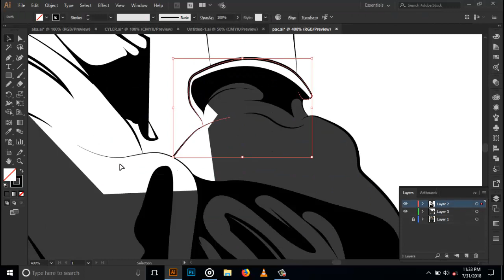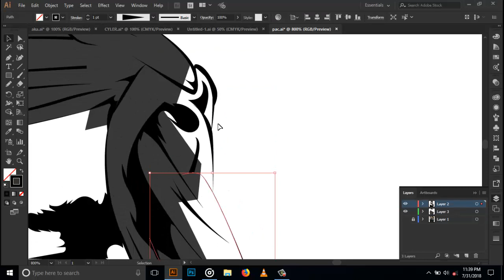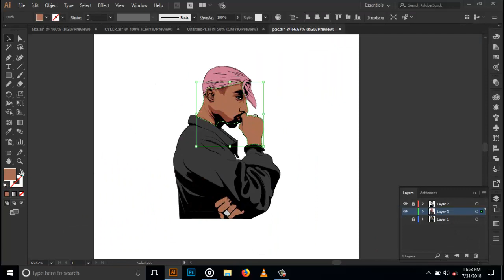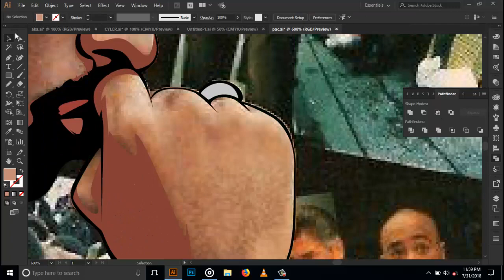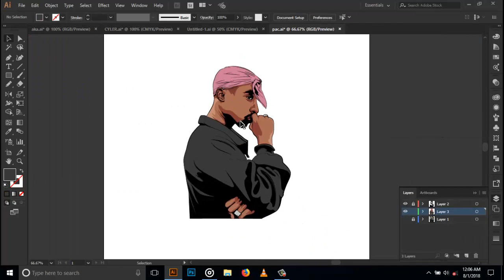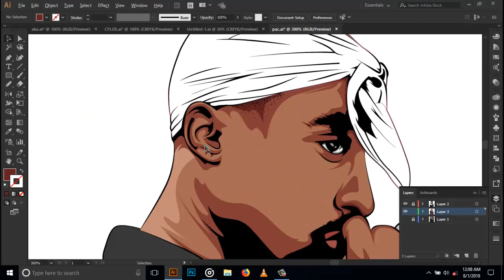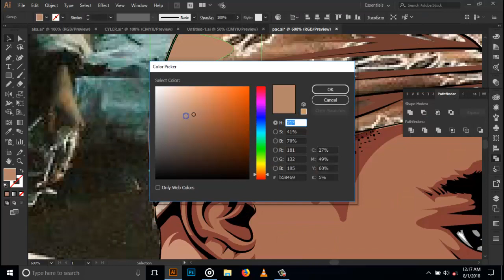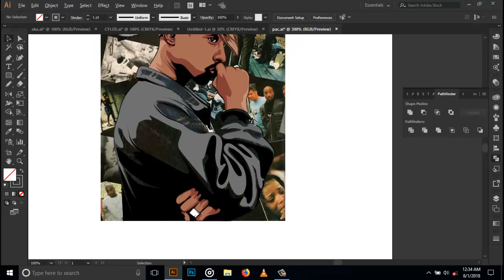Vector portrait | Drawing in adobe illustrator | part 2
Part two of 2pac's vector illustration speed art. In this video you will see how i color and shade my portraits if the video is too fast for you you can slow it down a bit .
Let me know who you would like to see me draw next in the comment sections